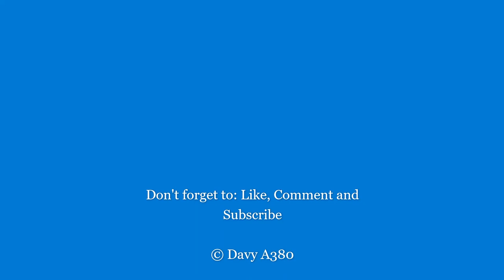Australian freight trains in Albion and Middle Footscray 30/6/21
With SSR doing another run to Oaklands and NR31 making an appearance on MC2. I decided that a trip to Albion was the right decision to make.

We start off the video with the QUBE aggregriates train rolling through Albion bound for Brooklyn from Kilmore East which was followed by and SSR grain bound for Oaklands, MC2 bound for Griffith before heading off to Middle Footscray where we see XM4 roll past.

Trains seen in order are:
9342 - G512
4MC5 - CLF1, 4904, S311 and CLP12
4MC2 - NR19, NR31 and NR103
3XM4 - NR120, NR14, 8223 and 8213

The camera that I used was a panasonic HC-VXF1 camcorder